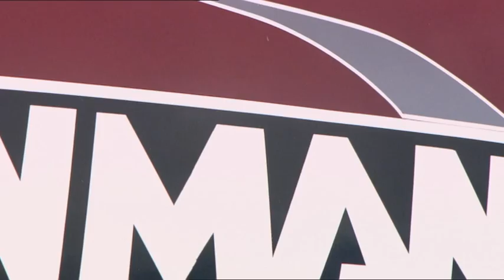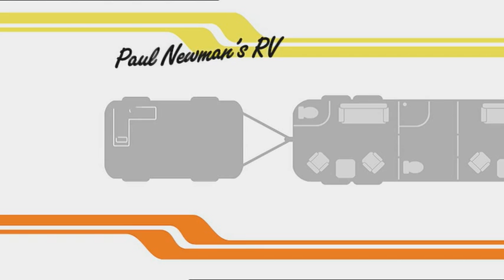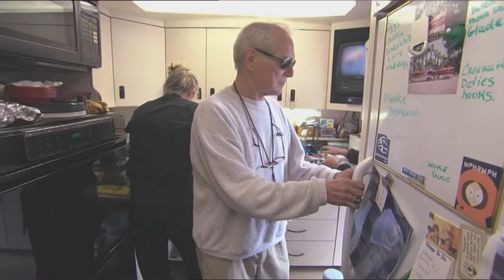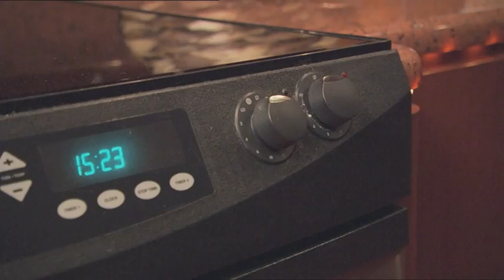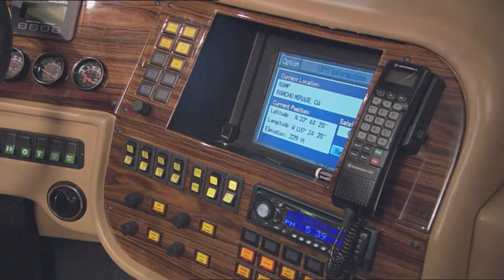Paul Newman's RV Tour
Check out the custom RV of Hollywood star and race track legend Paul Newman. Nibble some popcorn while you're enjoying the show!